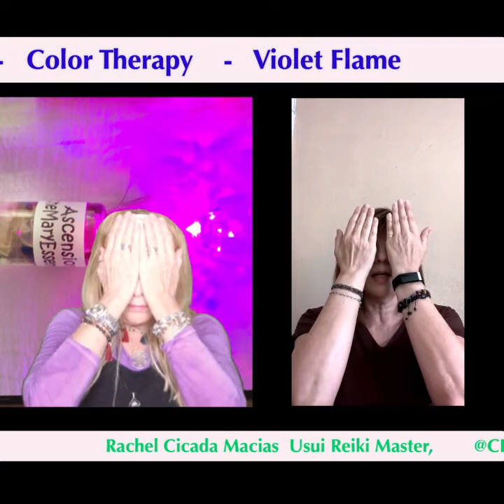Self Care Saturaday Reiki Energy .....with Cicada Macias